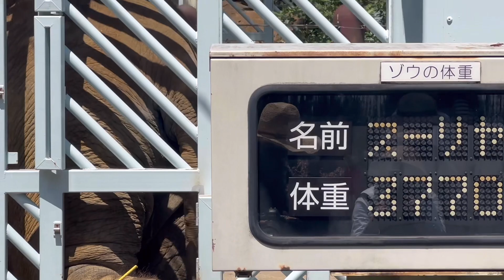スーリヤさんの足の裏と食事🌿🐘😊 8月26日 上野動物園